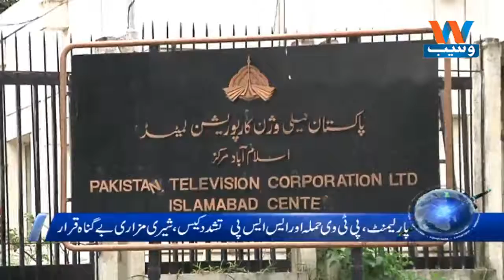Waseb Headlines 4PM | 8 Februry 2018